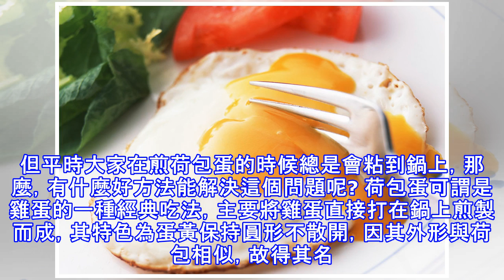如何煎荷包蛋不沾鍋？原來只要澆一點點的...就能又黃又嫩！可惜很多人都不知道！